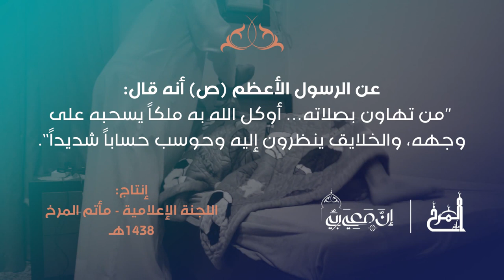مشهد تمثيلي | الاستخفاف بالصلاة في شهر رمضان